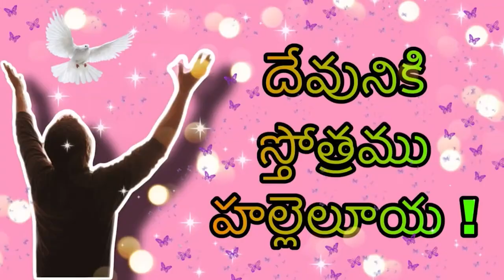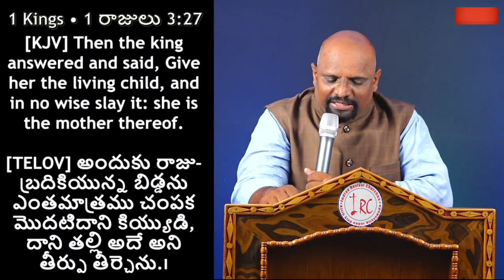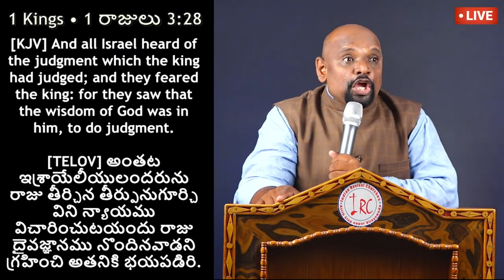10 07 2023 Sudhakar Paul garu అంశం : సమాధానమును వెదకి వెంటాడుము